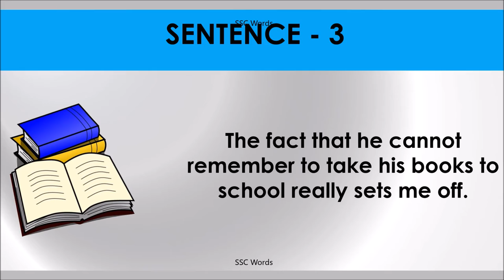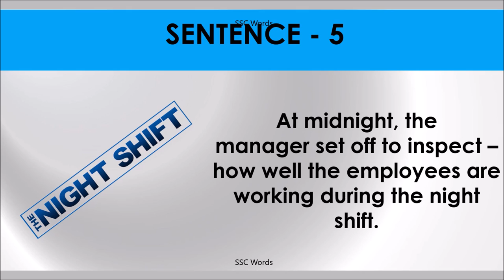SET UP Idiom 229 # Meaning and five sentences # SSC Words